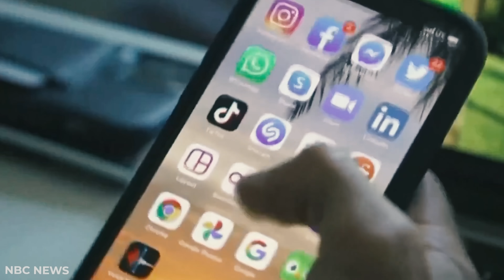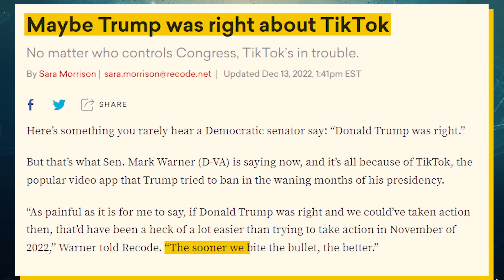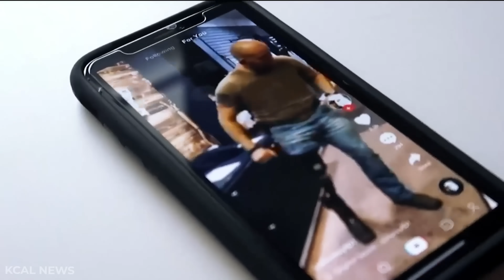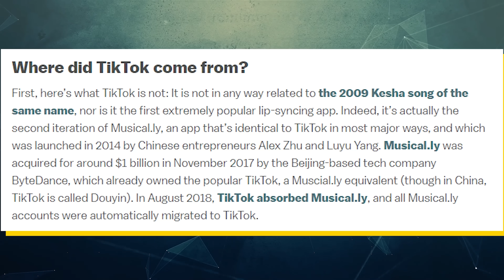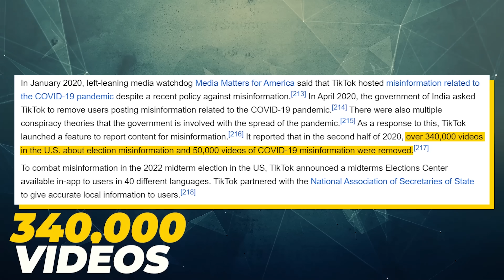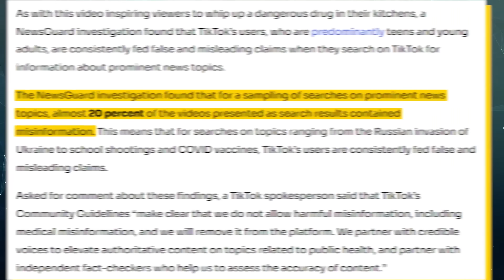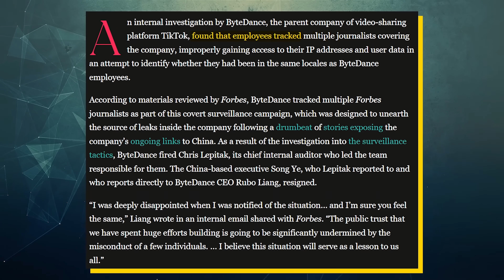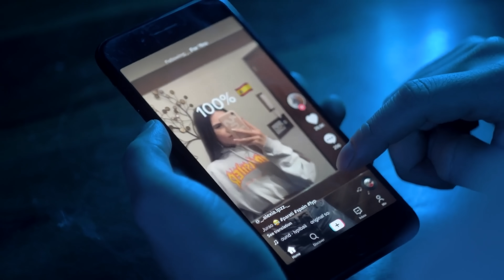A TikTok Ban Is Becoming Inevitable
Over the past few years, TikTok has taken the world by storm. They’re not only one of the most popular social media apps in the world. They’re one of the most popular websites in the world period. But, despite their popularity, governments and regulators haven’t exactly been fond of TikTok. For one, TikTok is not exactly healthy for people’s mental health as it promotes shorter attention spans and social media addiction. Not to mention, much of the content on TikTok is just thirst traps. But, this isn’t the main reason that so many countries are worried about TikTok. The main reason that countries are worried about the platform is due to concerns about national security. It’s no question that TikTok collects a bunch of data on users. They don’t even try to hide this as it’s blatantly stated in their privacy policy agreement. The only thing in question is whether TikTok passes on this data to the CCP. And based on more recent revelations about TikTok spying on journalists and how much of their staff are former CCP media members, the chances aren’t exactly in TikTok’s favor. In fact, both sides of Congress are starting to come to this same conclusion which is not exactly good for TikTok. This video explains why countries around the world are banning TikTok and why the US may be next.

Timestamps:
0:00 - TikTok Bans
3:04 - Shady History
6:16 - Bans Phase 1
9:29 - Bans Phase 2
12:45 - An Inevitable Ban